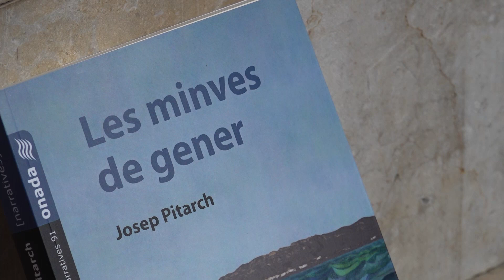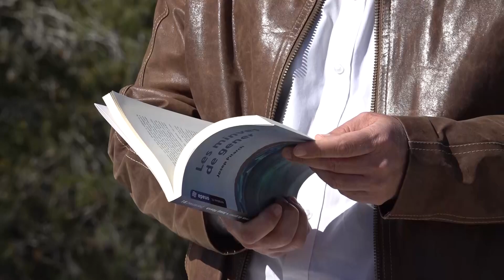Josep Pitarch publica 'Les minves de gener', la seua tercera novel·la